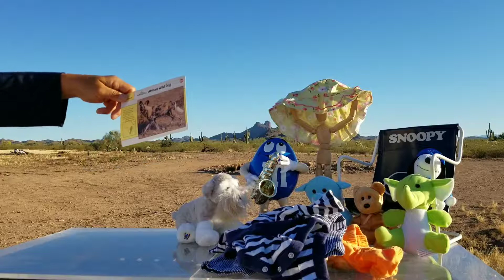Laundry Surprise - wonder wash, African wild dogs, m&m, saxophone player, Disney, mini mouse, Mickey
Educational entertainment for kids